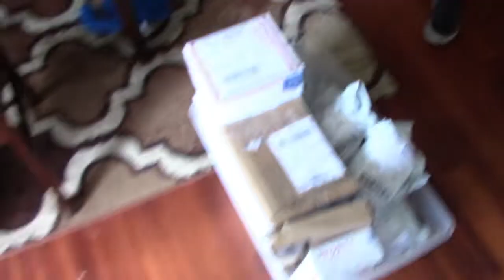ScarTv Shipping Vlog #1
In this Video we sold items on Ebay and hen shipped them out.